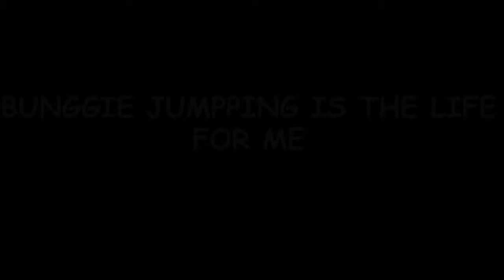JUICE and CHRIS bunggie jumpping